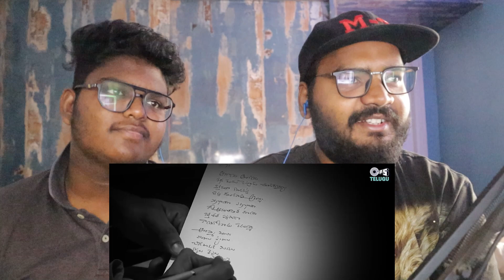Avakaya Anjaneya Song Reaction || DESIBRO'S REACTS